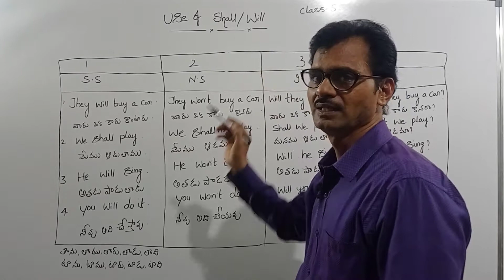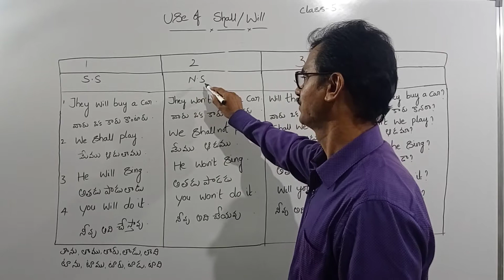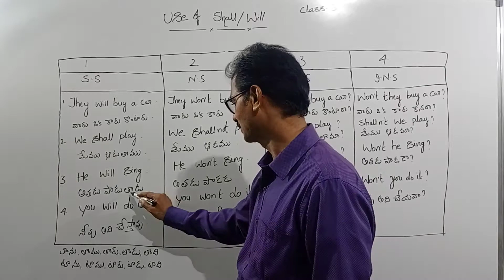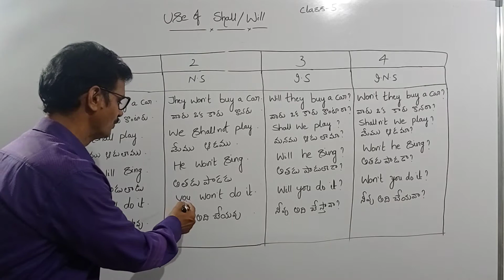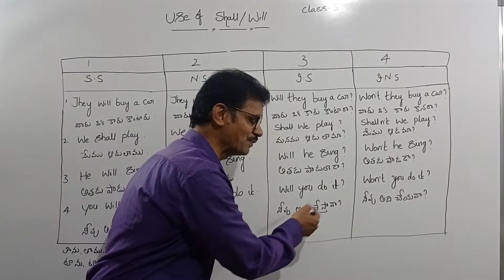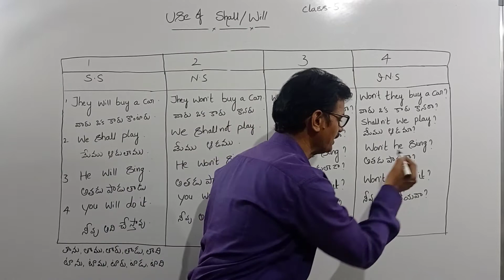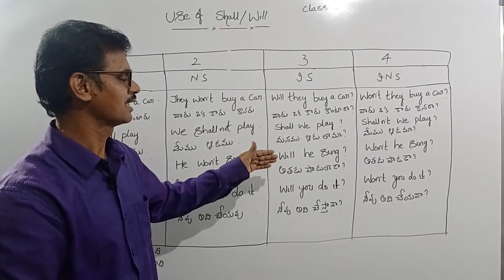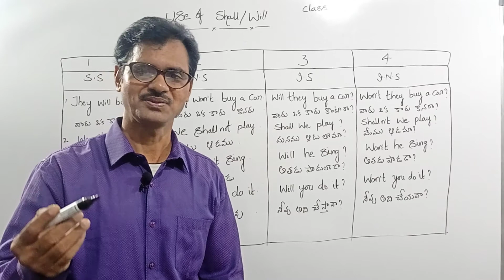use of shall and will spoken English by ramesh naidu class no 5 contact:7075302881